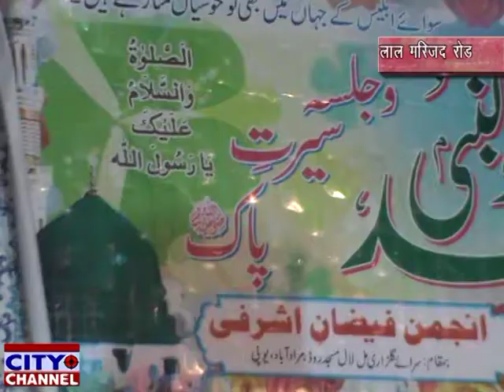अंजुमन फैजाने अशरफी के ज़ेरे एहतमाम, जश्ने ईद मीलादुन्नबी 25.11.2019 news